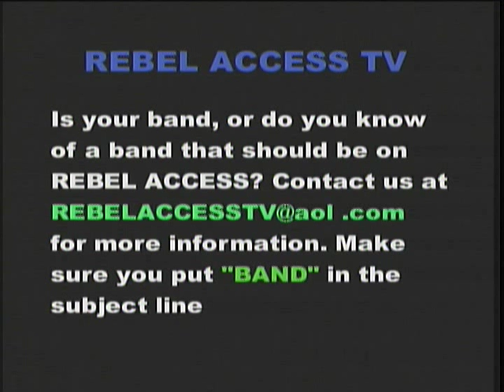Earthen Grave, out of Chicago, Illinois, USA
REBEL ACCESS tv presents Earthen Grave out of Chicago Illinois. For more information on Earthen Grave, check out their webpage, and tell them you saw them on REBEL ACCESS tv. Rebel Access tv is always supporting the local scene, wherever that may be. For more information on how to get your band on Rebel Access tv, write to us at: , enter "bands' in subject line. That REBEL ACCESS tv is IN YOUR FACE!!  REBEL ACCESS tv is IN YOUR FACE!!